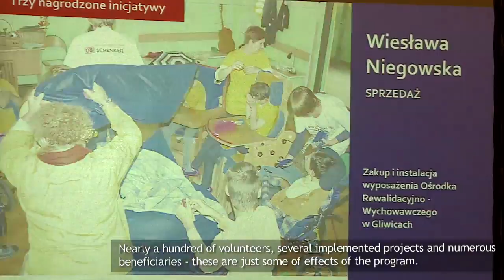Gala Wolontariatu DB Schenker Rail Polska 2014